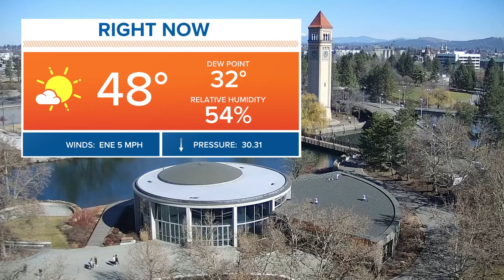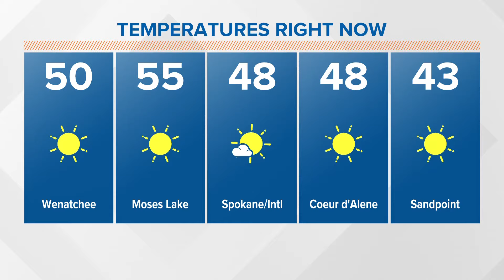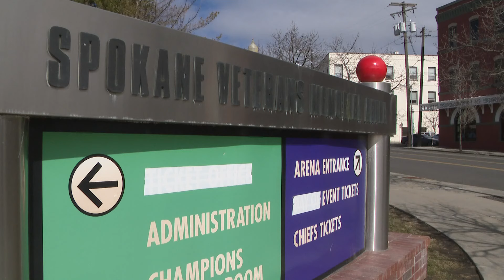KREM 2 at Noon Headlines: Friday, March 15, 2024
The Cougs win against Stanford, U of I prepares for the NCAA tournament and more on KREM 2 News at Noon.